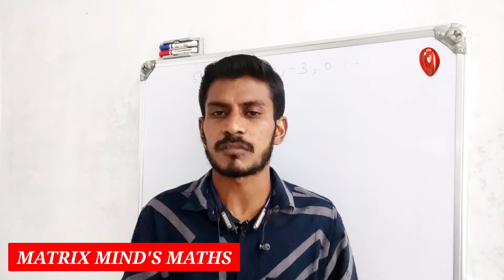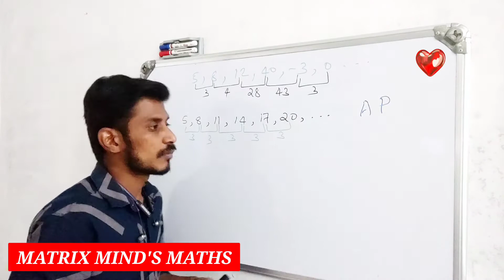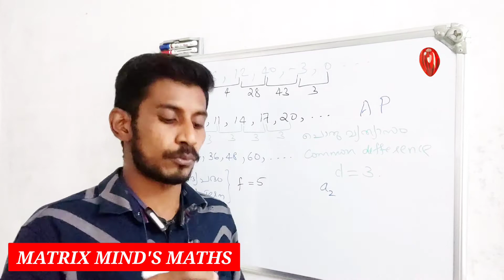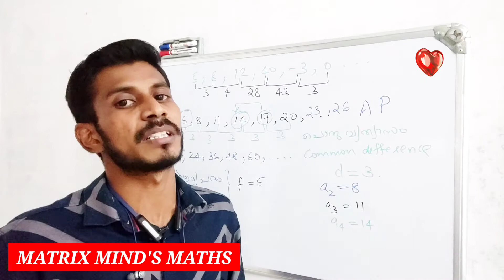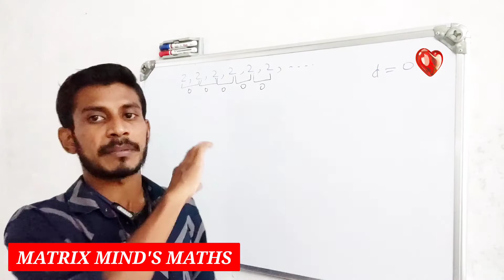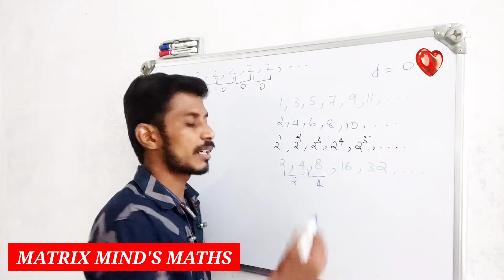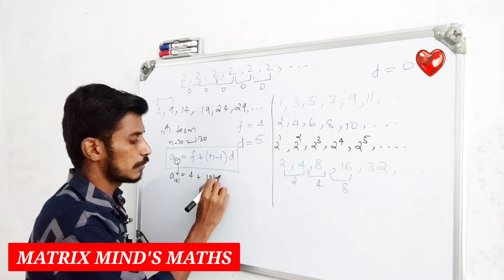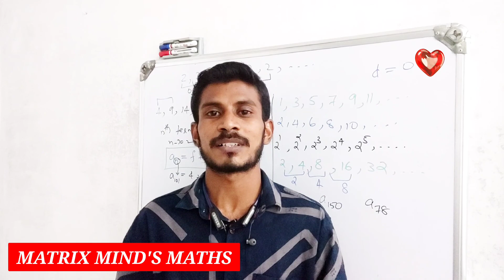Arithmetic Sequences | സമാന്തര ശ്രേണികൾ | SSLC Maths Focus Area | Chapter 1 Part 1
Arithmetic Sequences
what is an Arithmetic Sequence?